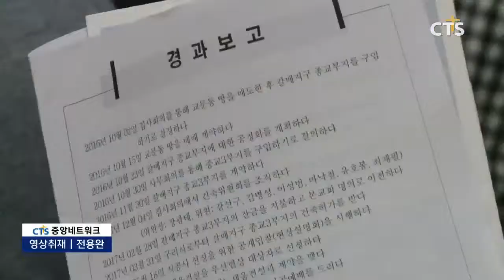새삶침례교회 입당감사예배 (CTS, CTS뉴스, 기독교방송, 기독뉴스, 기독교뉴스, 교계뉴스)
새삶침례교회가 구리시 갈매지구로 성전을 이전하고 입당감사예배를 드렸습니다.

말씀을 전한 안양성서침례교회 노경호 원로목사는 “하나님을 기쁘게 하는 교회는 하나님을 경외하고 찬양과 예배가 끊어지지 않는 교회”라며 “새삶침례교회를 중심으로 이 지역에 하나님의 은총이 넘쳐나길 바란다.”고 전했습니다.

새삶침례교회 2016년 경기도 구리시 갈매지구에 종교부지를 매입 후 2018년 7월에 성전을 이전했습니다.